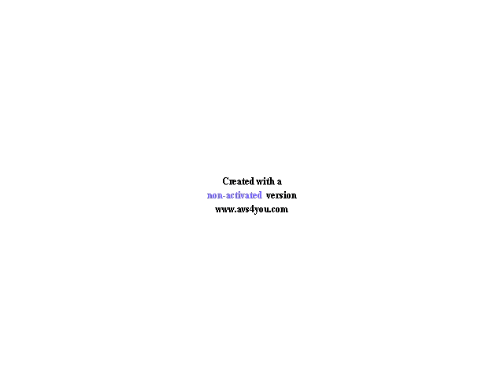Preview 7H Center Effects in Videoup